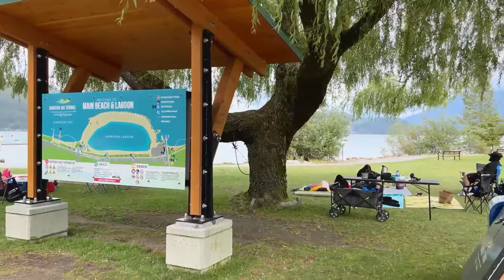Punjabi Vlog Harrison Hot Spring BC Canada Live View